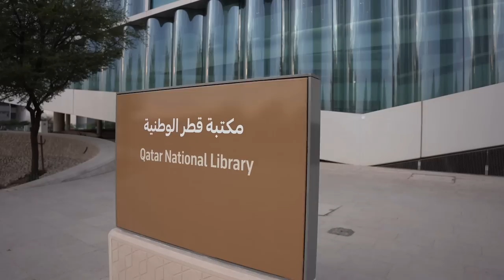LE VOILE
👉 Apprendre son dine avec Eric Younous :
👉  Pour accéder aux cours et tester 13 cours gratuitement :
Apprendre à lire, écrire et prononcer:

➡️ Méthode Médine Plus est une plateforme d’apprentissage de la langue du Coran avec le مُعَلِّم Eric Younous diplômé de l’université de Médine

  🟢Pour les adultes et les adolescents à partir du collège

➡️ Méthode Médine Plus, au service de la langue du Coran